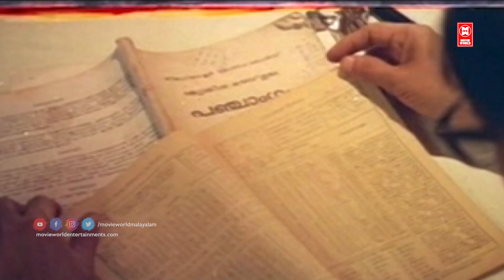"എനിക്കൊന്നു തൊട്ടു നോക്കണമെന്നുണ്ടായിരുന്നു | Churam | Divya Unni | Nedumudi Venu | Manoj K Jayan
Follow Our Whatsapp Channel Kunjunni, a blacksmith, and Maya, an orphan, fall in love and get married. But problems start brewing in their lives when a lorry driver tries to misbehave with her.

|| ANTI-PIRACY WARNING ||
*COPYRIGHT PROTECTED*